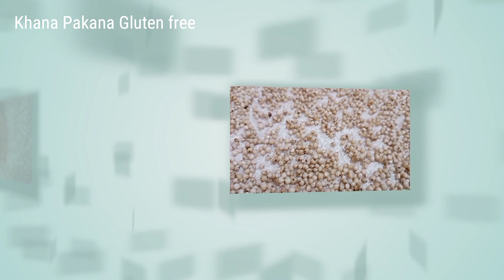Make Sorghum Semolina & Its Nutritious Halwa at Home || Say Hello To Winter || Gluten Free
Ingredients:
Cooking oil or Ghee 1/4 Cup
Sorghum Semolina /  Sorghum flour 1/2 Cup
Brown Sugar / White Sugar 1/3 Cup
Almond (Sliced) 2 tbsp
Cardamom powder 1/4 tsp
Water for Semolina 1.5 Cup
Water for Sorghum flour 1.25 cup